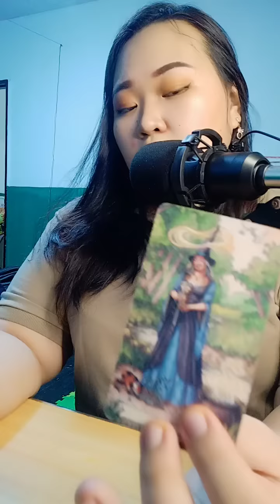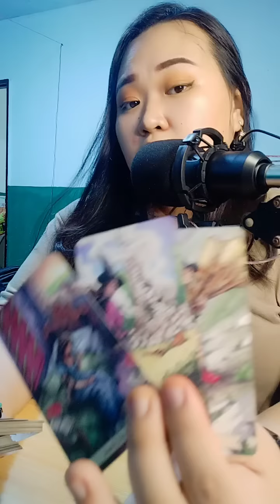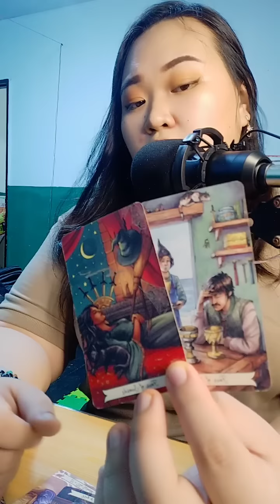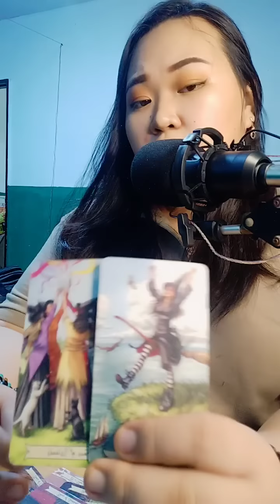💦 Kakalabanin nya ang sinomang humadlang sa inyo.